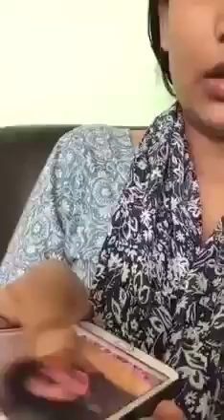भाजपा विधायक पर मारपीट का आरोप लगाकर एचएएस पत्नी ने पुलिस में दी शिकायत, मांगी सुरक्षा